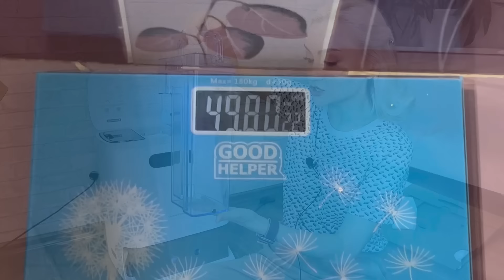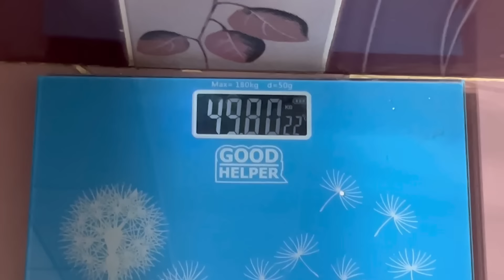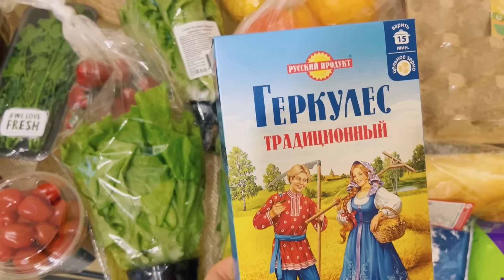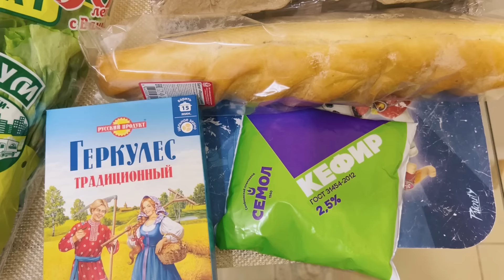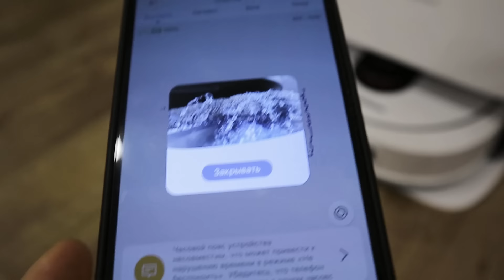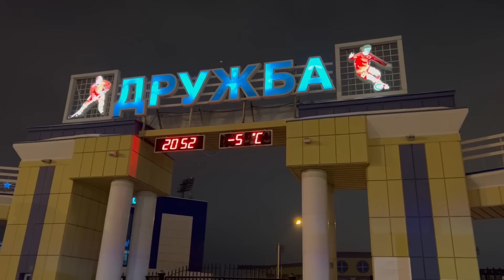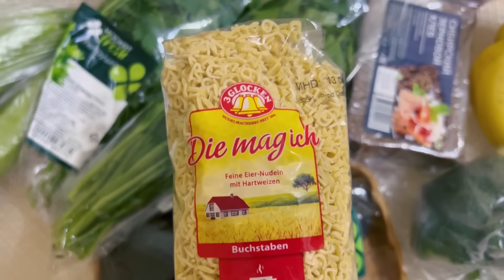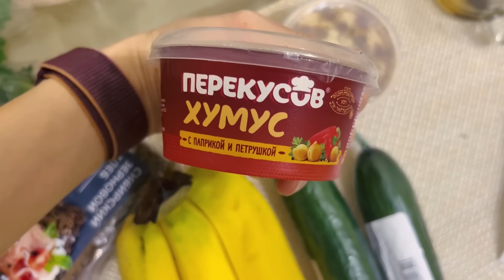ВЛОГ! РАСПАКОВКА ПОКУПОК | ВЕС 49 кг ТРЕНИРОВКИ | ЗАКУПКА ЕДЫ, ОТДЫХ | Обзор ROIDMI EVA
Roidmi EVA